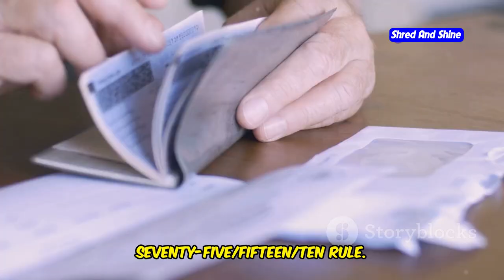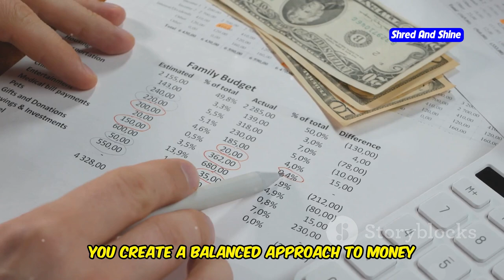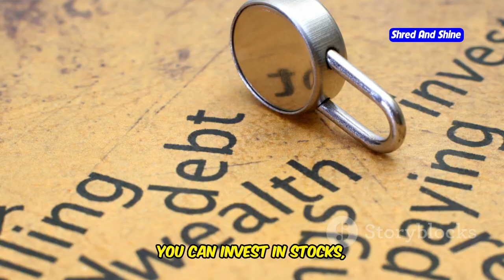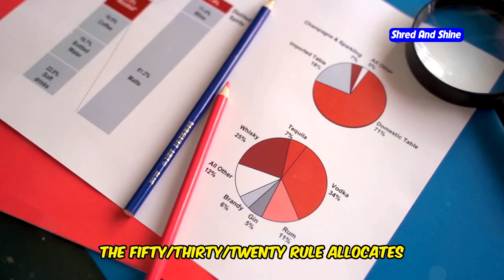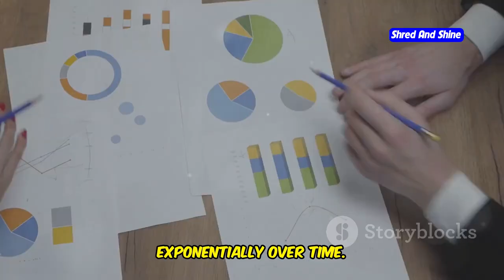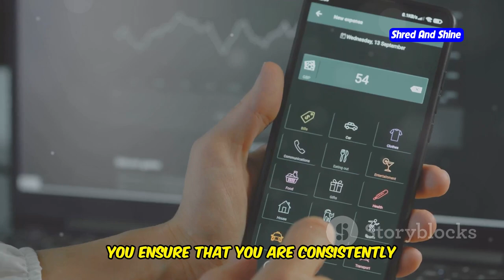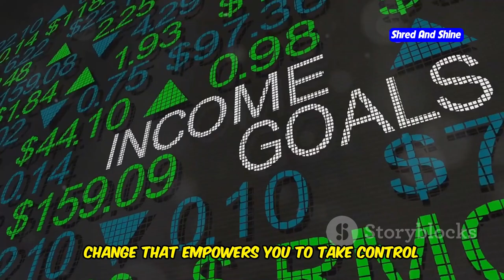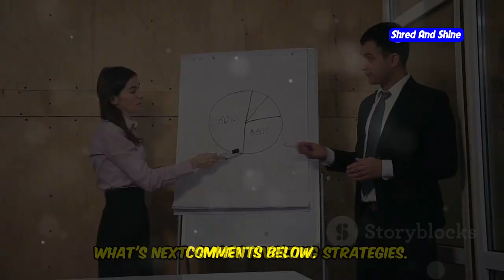How to manage your money using the 75/15/10 rule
Are you struggling with money management and unsure how to allocate your income? In this video, we break down the 75/15/10 rule, a powerful method on how to manage your money effectively. Whether you're in your 20s or just looking to improve your financial habits, this strategy will teach you how to save money without sacrificing the things you enjoy. Learn how to manage your money like the rich and discover the secrets to budgeting and investing.

We’ll also compare this rule with the popular 50/30/20 rule, showing you how to manage your money and save more, even with a low income. You don’t need to be part of the 1% to build wealth; mastering how to manage your money is the first step. This guide is especially useful for young professionals and students seeking advice on how to manage your money as a teenager.

If you're looking for practical tips on how to make money and use smart financial strategies, this is the video for you. By the end, you’ll know how to save money using the best practices from both the 75/15/10 rule and the 50/30/20 rule to start managing your money like the top 1%.

OUTLINE:
00:00:00 Money Worries? You're Not Alone!
00:00:34 Take Control with the 75/15/10 Rule
00:02:00 Covering Your Needs
00:02:47 Building Your Future
00:03:33 Enjoying Life Responsibly
00:04:10 Why 75/15/10 Beats 50/30/20
00:05:14 The Wealthy and Their Secrets
00:05:59 Making 75/15/10 Work for You
00:07:48 Real People, Real Results
00:09:03 Take Charge of Your Financial Journey
00:09:37 Smart Investing Strategies